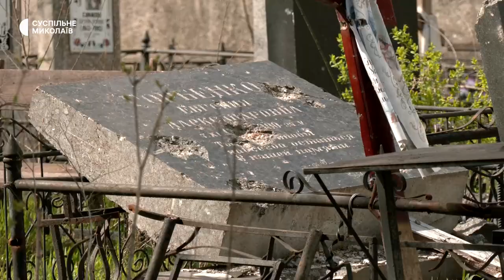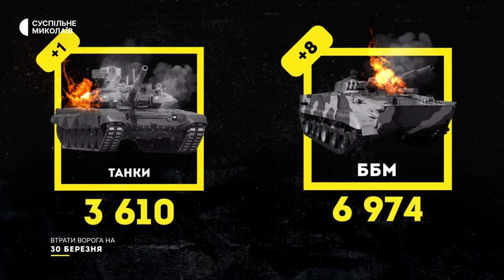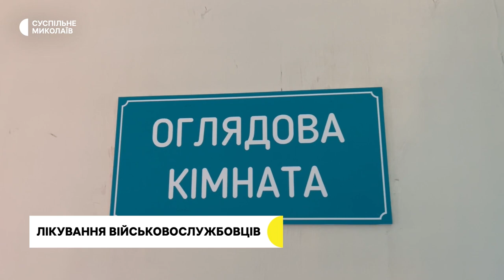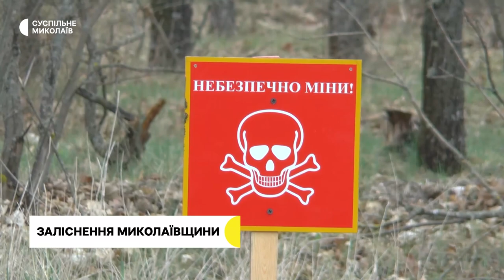Обстріл Миколаївщини, лікування військових, виставка в ДОФі | 30.03.2023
00:00 - Анонс.
00:24 - Російські війська завдали вогневого удару по громаді на Миколаївщині.
00:58 - Втрати російських військ.
01:54 - Миколаївська офтальмологічна лікарня безкоштовно лікує військовослужбовців.
04:52 - На миколаївських кладовищах щоденно знаходять вибухонебезпечні предмети.
06:42 - На Миколаївщині висаджували лісові дерева.
10:15 - У гуманітарному штабі "ДОФ" відкрилася фотовиставка-інсталяція.
12:55 - Прогноз погоди на 31 березня.